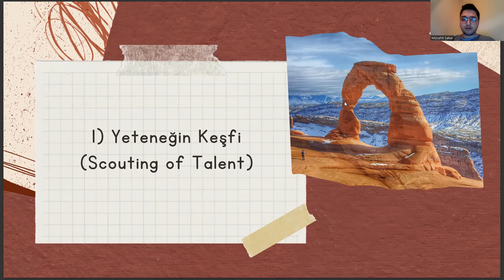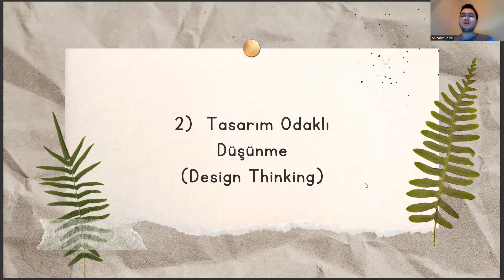Almanca Mütercim ve Tercümanlık Bölümüne Yönelik 2023 Yılı Kariyer Trendleri - vol.3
istanbul üniversitesi almanca mütercim tercümanlık,
yök atlas,
yök atlas,
almanca öğretmenliği taban puanları,
mütercim tercümanlık taban puanları 2022,
ingilizce öğretmenliği sıralama,
ösym,
arapça mütercim tercümanlık taban puanları,
dil bölümleri,
yök atlas,
yökatlas,
ingilizce mütercim tercümanlık taban puanları,
mütercim tercümanlık sıralama,
ingilizce öğretmenliği,
ingilizce öğretmenliği taban puanları,
yök atlas,
fransızca mütercim tercümanlık,
mütercim tercümanlık yök atlas,
dil bölümleri,
ingiliz dili ve edebiyatı taban puanları 2022,
ösym,
ingilizce mütercim tercümanlık sıralama,
arap dili ve edebiyatı,
marmara üniversitesi,
ingilizce öğretmenliği sıralama,
mütercim tercümanlık maaşları

yök atlas,
yök atlas,
ingilizce öğretmenliği sıralama,
ösym,
dil bölümleri,
yök atlas,
yökatlas,
mütercim tercümanlık sıralama,
ingilizce öğretmenliği,
yök atlas,
fransızca mütercim tercümanlık,
dil bölümleri,
ösym,
marmara üniversitesi,
ingilizce öğretmenliği sıralama,
mütercim tercümanlık maaşları,

ingiliz dili ve edebiyatı meslekleri,
marmara üniversitesi,
ingilizce öğretmenliği sıralama,
mütercim tercümanlık maaşları,fransız dili ve edebiyatı taban puanları, rus dili ve edebiyatı taban puanları,
fransız dili ve edebiyatı sıralama,
ingiliz dili ve edebiyatı taban puanları,
fransız dili ve edebiyatı taban puanları 2022,
rus dili ve edebiyatı taban puanları,
fransızca öğretmenliği taban puanları,
arap dili ve edebiyatı taban puanları,
arapça öğretmenliği taban puanları,
ingilizce öğretmenliği sıralama,
ösym,
dil bölümleri,
yök atlas,
yökatlas,
mütercim tercümanlık sıralama,
ingilizce öğretmenliği,
yök atlas,
fransızca mütercim tercümanlık,